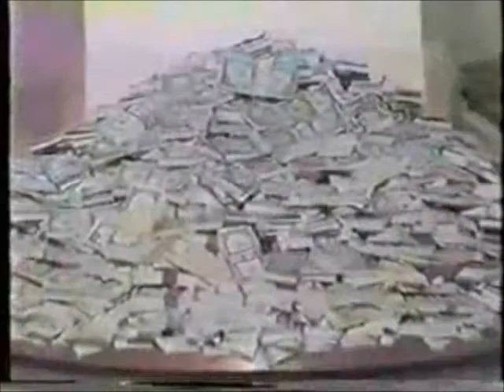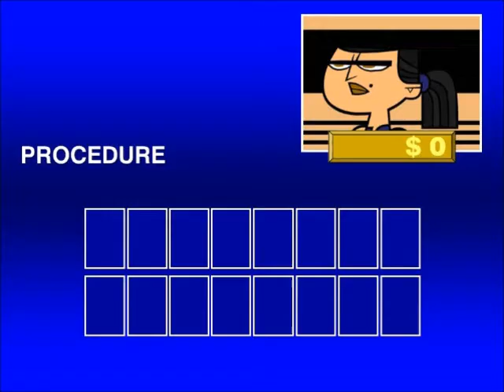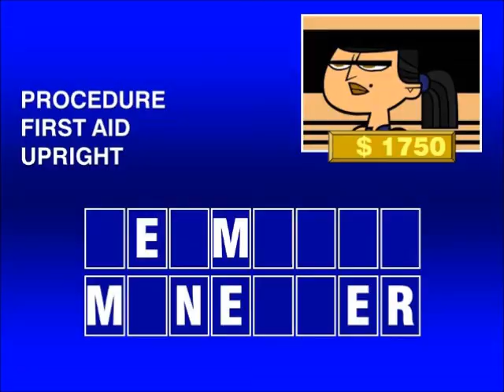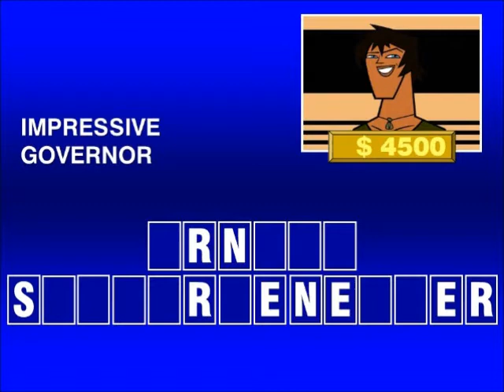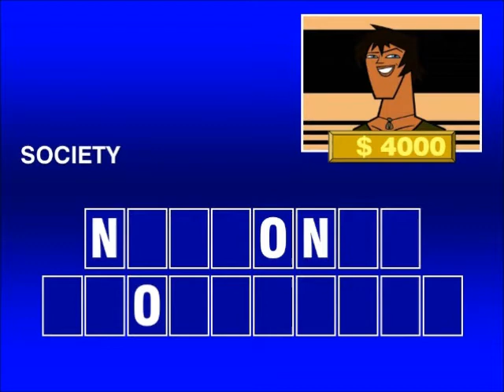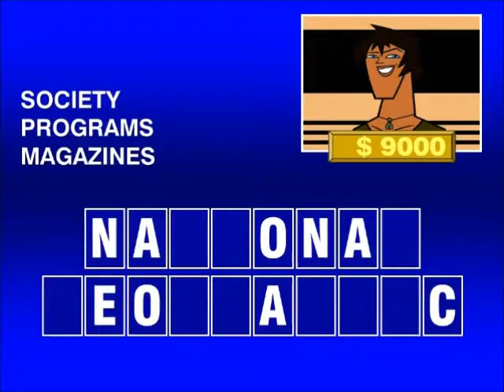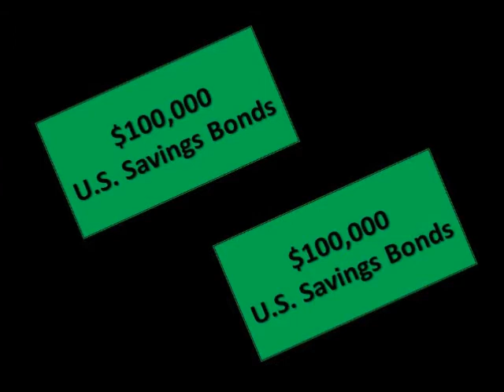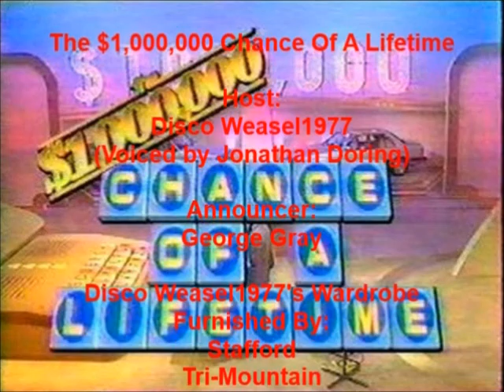The $1,000,000 Chance Of A Lifetime Total Drama Island Edition (Episode 16)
This is Episode 16 of Total Drama Island’s version of “The $1,000,000 Chance Of A Lifetime”.

In this episode, we have two new couples Justin and Eva and Ezekiel and Beth, going for their first step to $1,000,000. Which couple will do it?